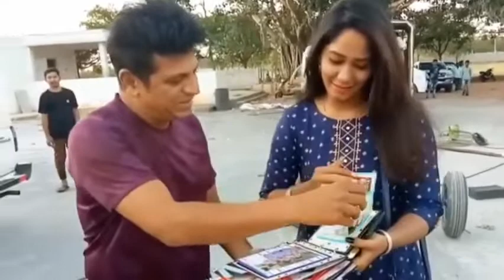ಶಿವಣ್ಣನ ಅಭಿಮಾನಿಯ ಅಭಿಮಾನದ‌ ಕ್ಷಣಗಳು|Shivanna With His Female Fan|Dr Shivarajkumar Fans| Craze|Appu FC